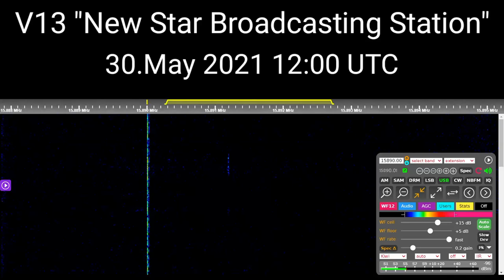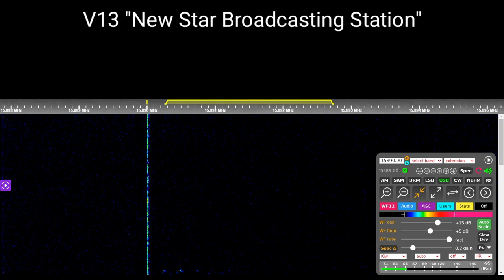V13 "New Star Broadcasting Station" number station 30.May 2021 12:00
I'm sorry, but I really don't know Mandarin Chinese, so unfortunately the video is without subtitles

V13 is a Taiwanese number station which, as the last known station, uses a jingle before broadcasting. The station is identified as "This is the New Star Broadcasting Station" from which its name is derived.